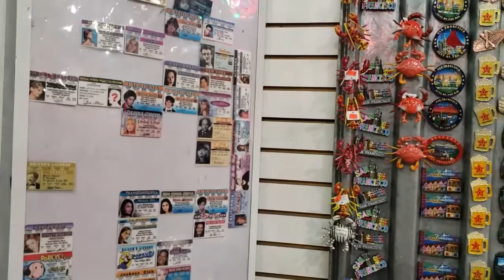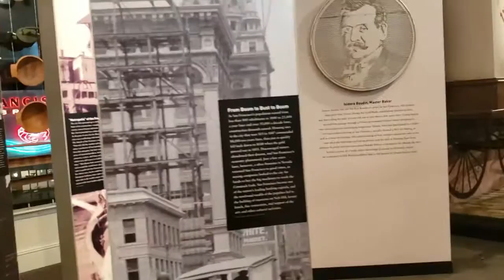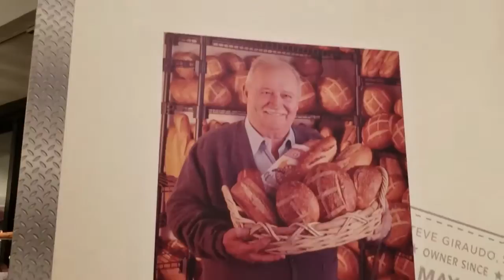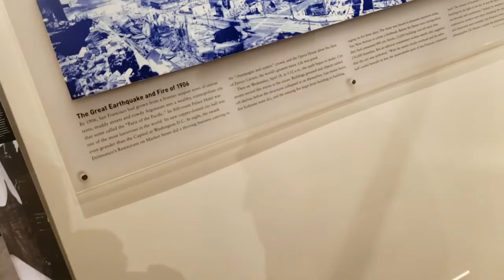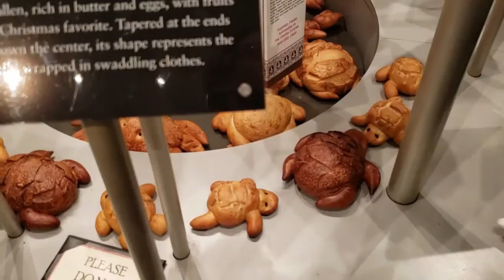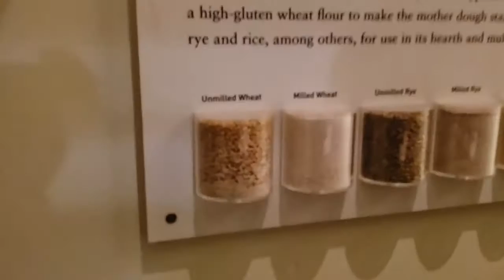Nuestra Rica cena La Famosa Clam Chowder